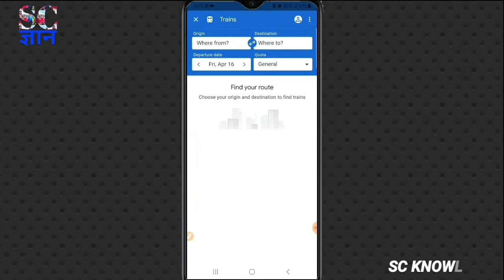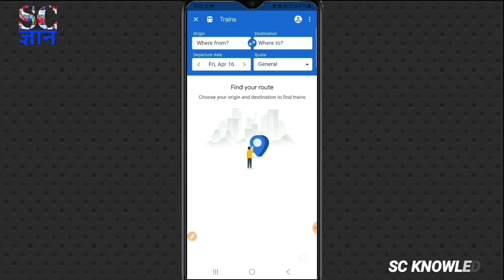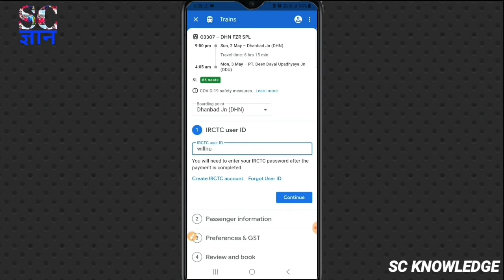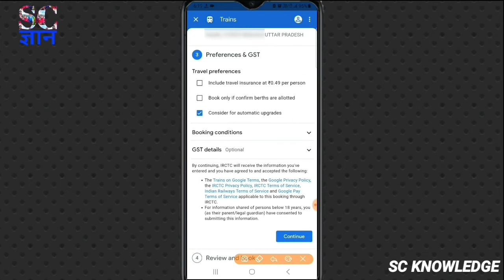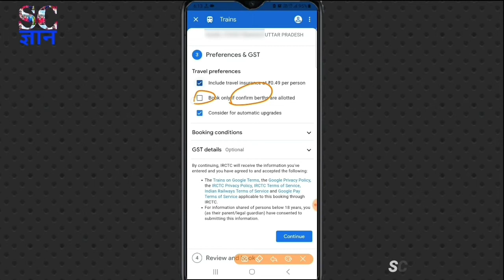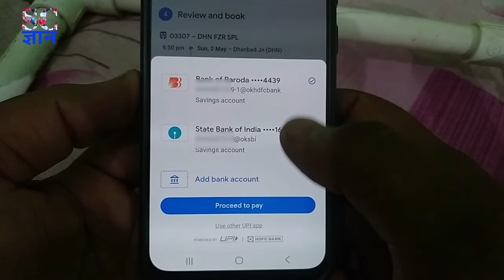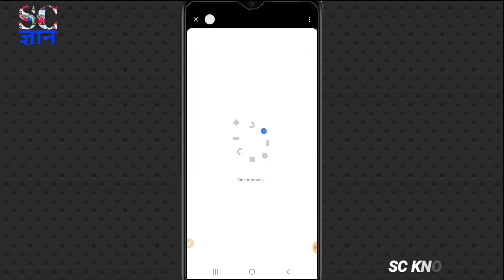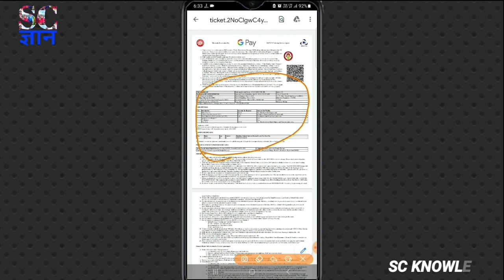Google pay se train ticket kaise book karen | how to book train ticket from google pay app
is video me maine bataya hai ki aap apne google pay account se train ticket kaise book kar sakte hai, aur bhi isi tarah ki video dekhne ke liye mere is channel sc knowledge ko subscribe jarur kar lijiye.

my other videoes:-